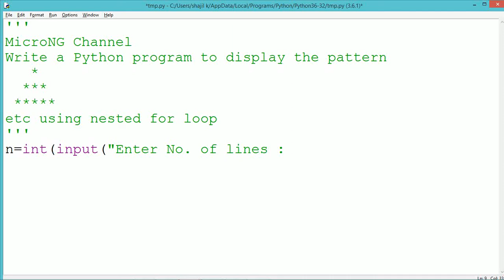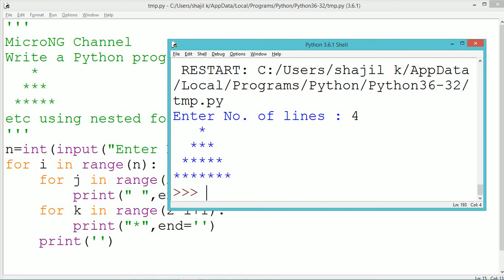Python Program - Pattern 2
Write a Python program to display the pattern
etc using nested for loop